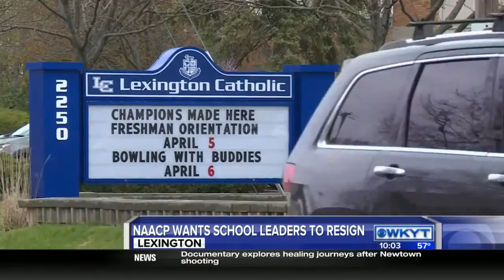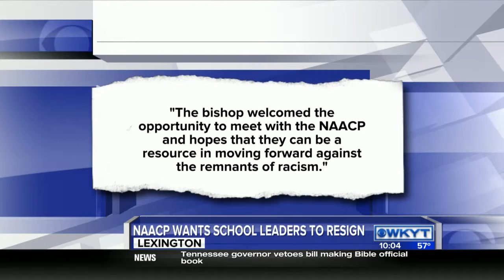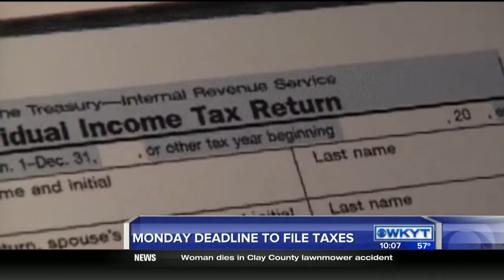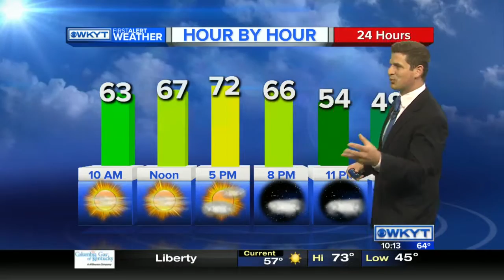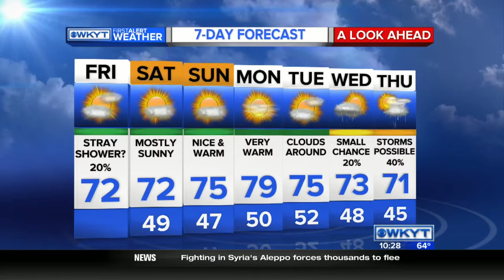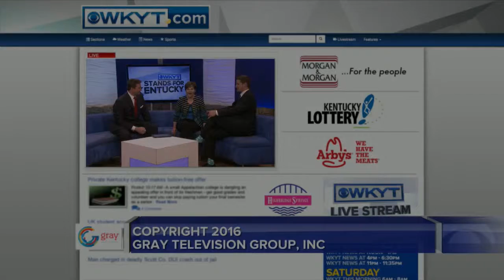WKYT Midmorning 4/15/16